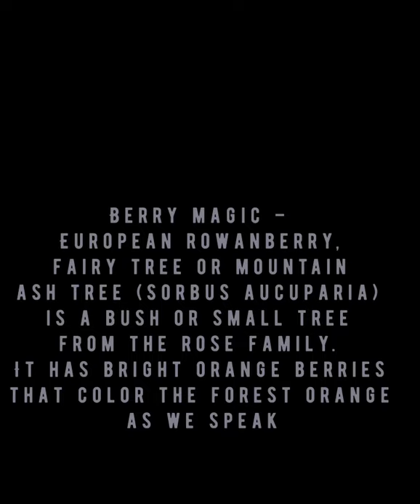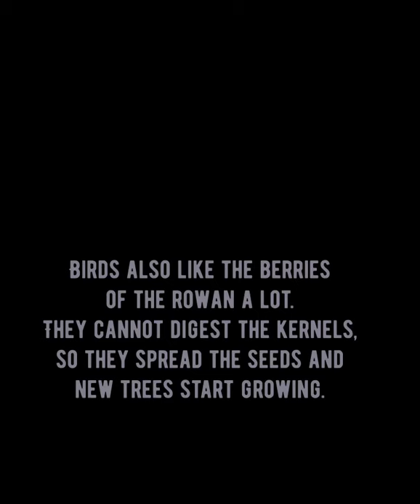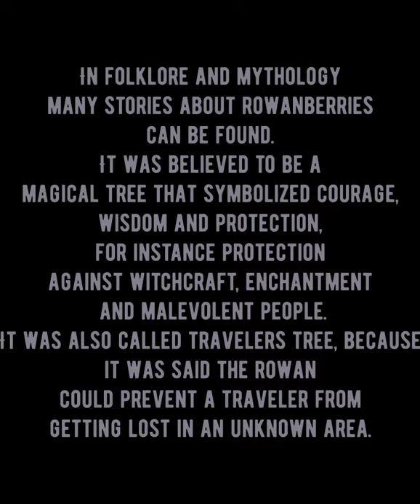African Vodoo Magic - European Rowanberry | for witchcraft and summonings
Berry magic – European rowanberry, fairy tree or mountain ash tree (Sorbus aucuparia) is a bush or small tree from the rose family. It has bright orange berries that color the forest orange as we speak.

Did you know that, in the old days, spindles and spinning wheels were often made of rowan wood? The wood is also great for wood work, like statues, wands or walking sticks, cause it’s strong and flexible. Birds also like the berries of the rowan a lot. They cannot digest the kernels, so they spread the seeds and new trees start growing.

In folklore and mythology many stories about rowanberries can be found. It was believed to be a magical tree that symbolized courage, wisdom and protection, for instance protection against witchcraft, enchantment and malevolent people. It was also called travelers tree, because it was said the rowan could prevent a traveler from getting lost in an unknown area. On the Isle of Man people made crosses from rowan twigs on May Eve. These crosses were fastened on cattle, hung inside or worn by people for protection.

As a magical herb, rowan can be used for protection, to ward off evil sorcery, for good luck, courage, wisdom and healing. I use it during my summer ritual for the Demon of blood, one of the lighter doamonoc of my tradition. I still have the leftovers of last summer’s ritual, as you can see in this picture. They are pretty dry by now and I will burn them after the longest night.

Do you use rowanberries for your craft? And if so, what do you use them for?